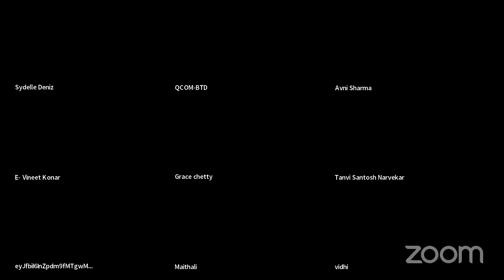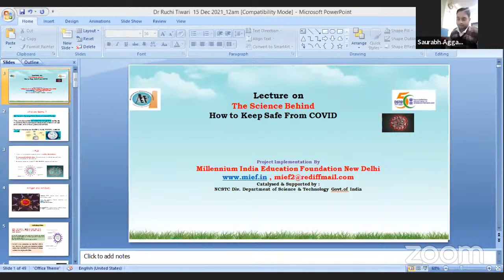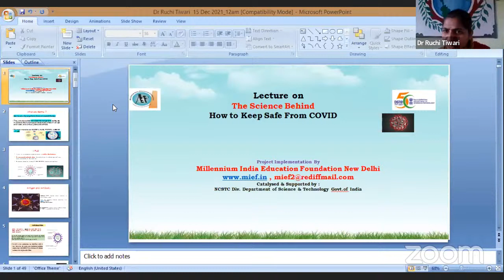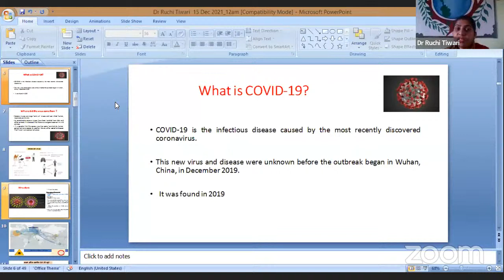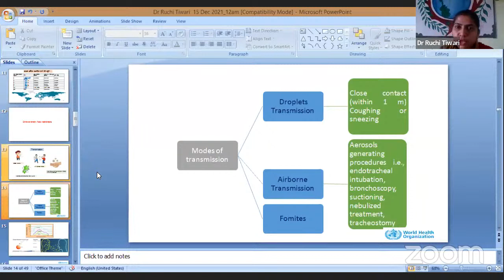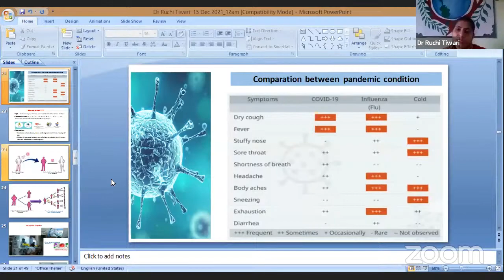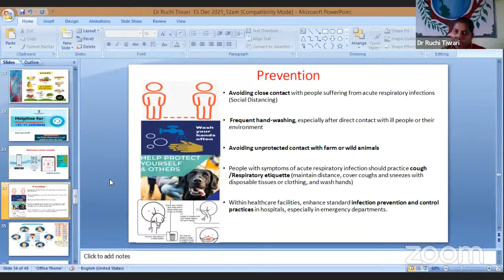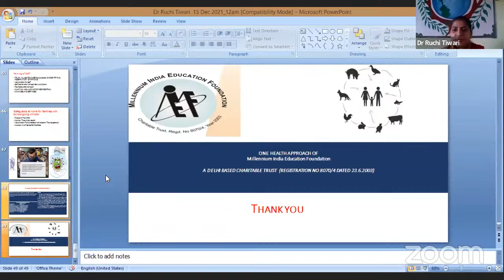Lecture on " How to Keep Safe From Covid-19"